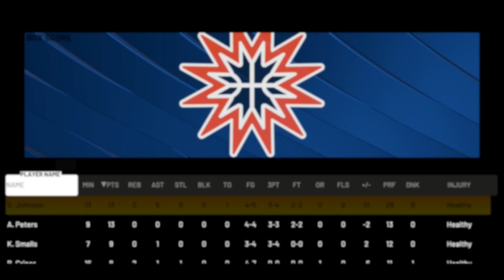W3BA Playoffs: Round One - Dream at Sun I 2024